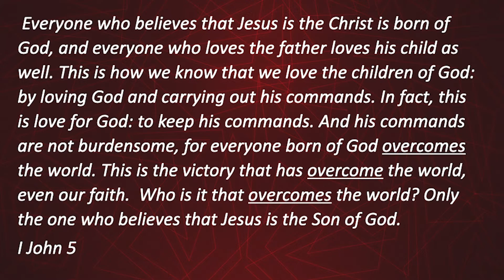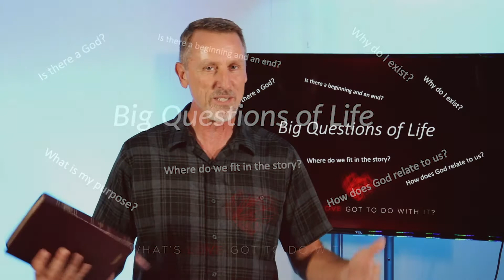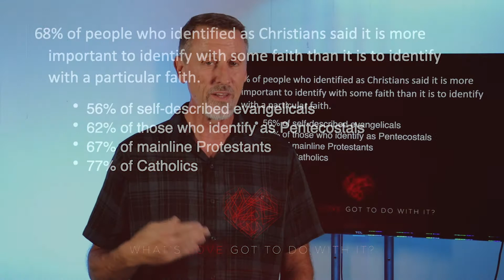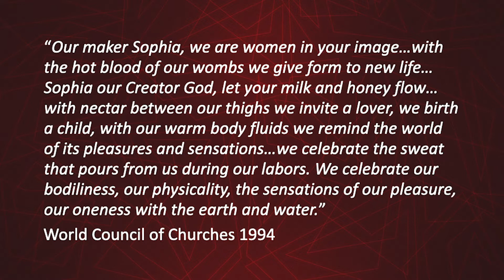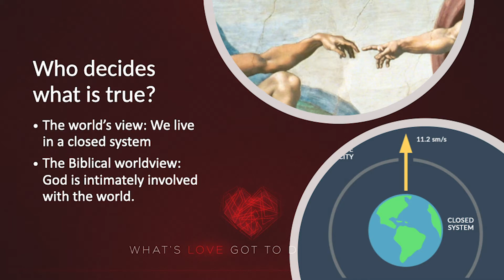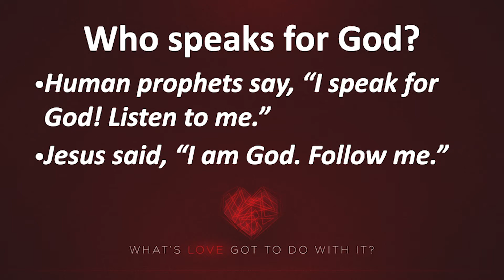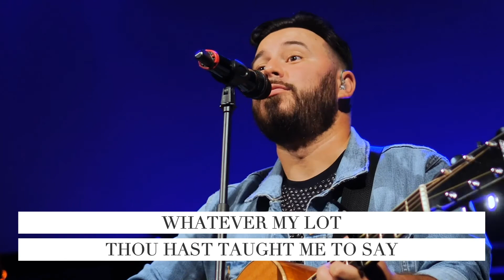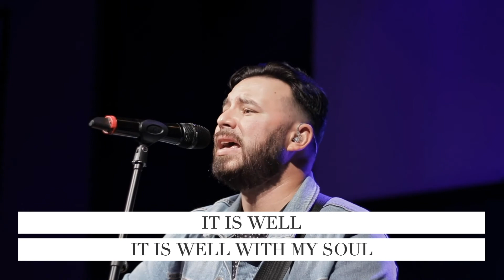|Worship Service| Whats Love Got To Do With It? | Part 5!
Welcome to worship! Today we are still in the Sermon Series, Whats Love Got To Do With. In part 5 Pastor Kris Is in 1 John Chapter 5 and taking a look at hot to find God and how he reveals himself to us.